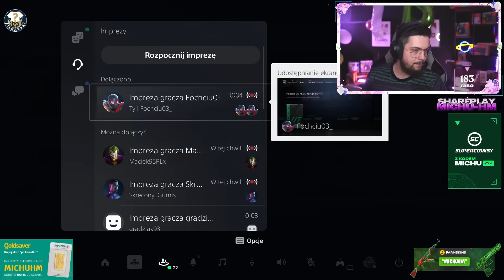PACZKI ZA 700K MONET Z GWARANCJĄ DWÓCH KART URODZINOWYCH! 🥳 PACZKI 82X20! EA FC 24 Ultimate Team